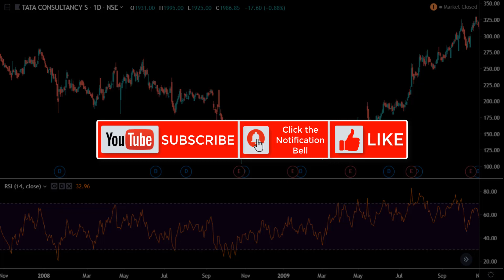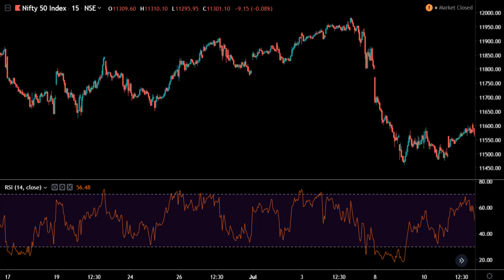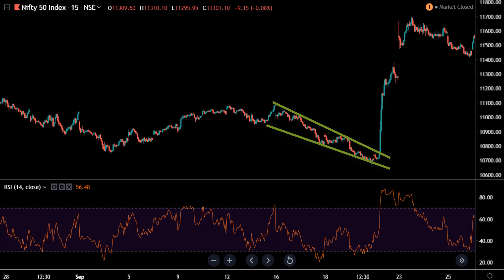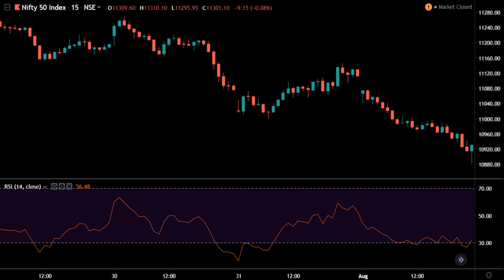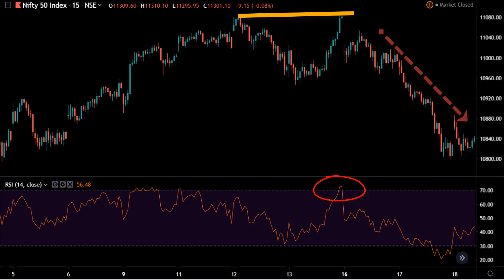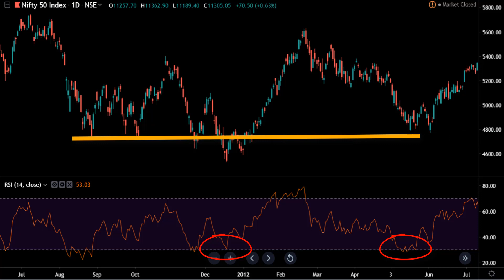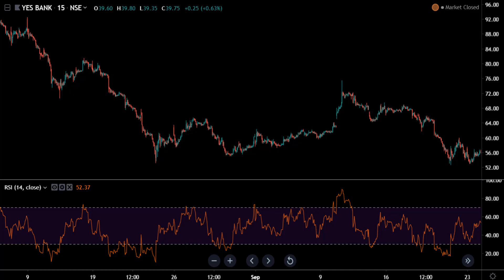How to Trade with RSI Effectively | 2 Powerful Strategies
Most of the people Trade with Relative Strength Index (RSI) using divergence method, but the approach they take is wrong and full of risk. In this video, I will show you How to Trade with RSI Effectively using 2 Powerful Strategies.

✅ क्या आप ट्रेडिंग स्ट्रेटेजी बदलते बदलते थक चुके है? ये एक ऐसा जाल है जो ट्रेडर्स को बर्बादी की तरफ धकेलते चला जा रहा है, अगर ट्रेडर्स अलग अलग ट्रेडिंग स्ट्रेटेजी नहीं इस्तेमाल करेगा तो ब्रोकरेज कंपनी पैसा कैसे कमाएगी, वो चाहते है की आप ज्यादा से ज्यादा ट्रेड करो ताकि वो ज्यादा से ज्यादा कमा सके.

यही कारण है की वो स्टॉक मार्केट से पैसा कमाने के असली सीक्रेट्स को कभी नहीं बताते, कभी कोई टीवी चैनल नहीं बताता, कोई गुरु नहीं बताता.

मैंने अपने इस वीडियो प्रोग्राम में आपके साथ सीक्रेट्स को शेयर किया है, जो एक सफल ट्रेडर बनने के लिए चाहिए, ये बहुत ही आसान है, जिसमे मैंने कितना पैसा लगाये, कहाँ लगाये, कब लगाये, कब निकले आदि सभी बातों को सरल भाषा में समझाया है. अगर आप इसे अच्छे से समझ लोगे तो कभी कोई और स्ट्रेटेजी नहीं देखनी पड़ेगी.

इस वीडियो प्रोग्राम की ओरिजिनल कीमत Rs. 499 में दे रहा हु. प्रोग्राम की लिंक पाने के लिए, यहाँ क्लिक करें ==